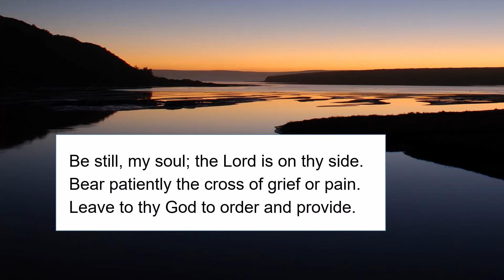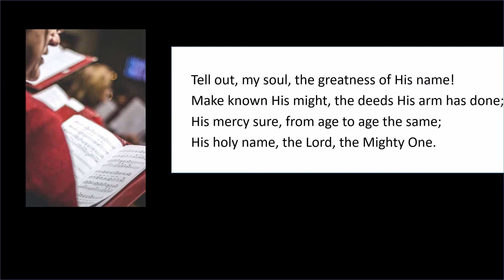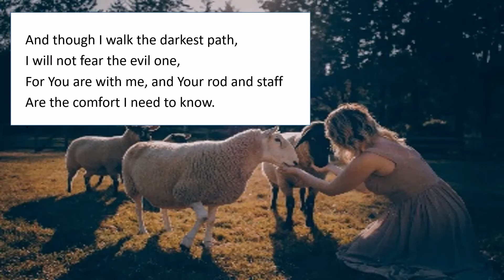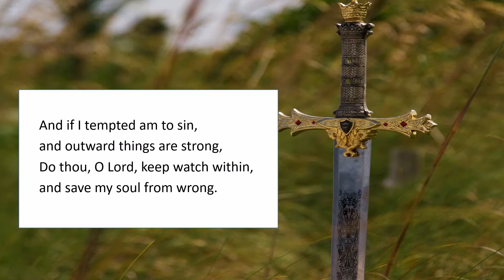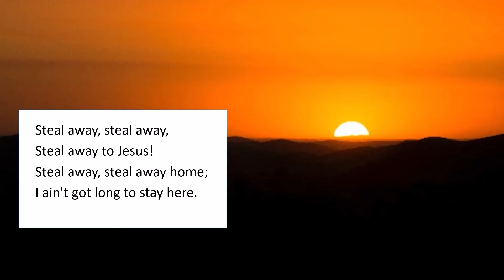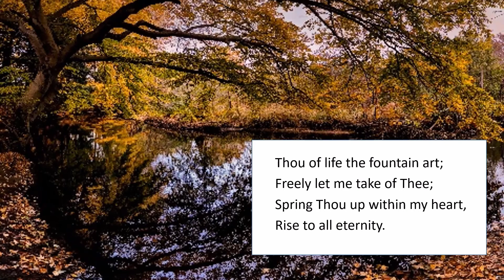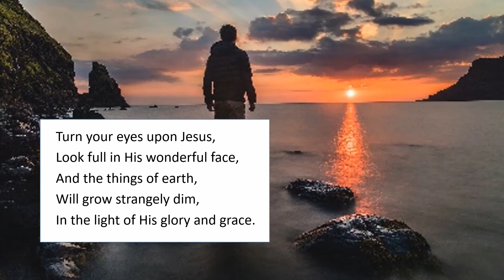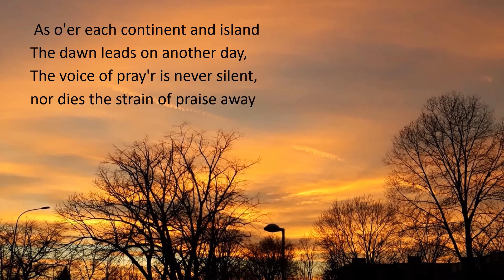Sunday at nine #3 A variety of Hymns